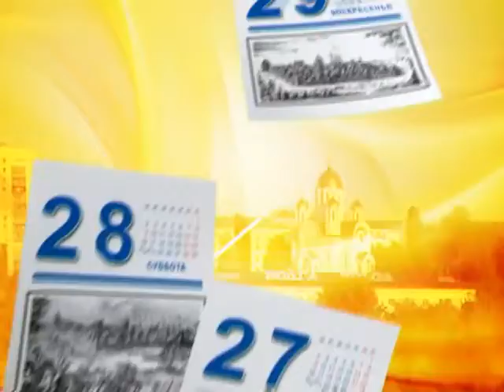Календарь Губернии 01.10.2012